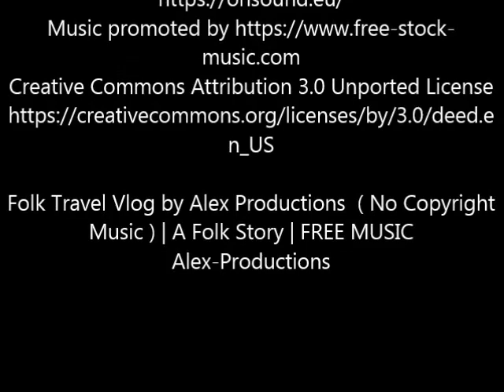Riquewihr, France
Riquewihr is a commune. It is found in the Haut-Rhin department in Grand Est of eastern France.

Riquewihr looks today more or less as it did in the 16th century.